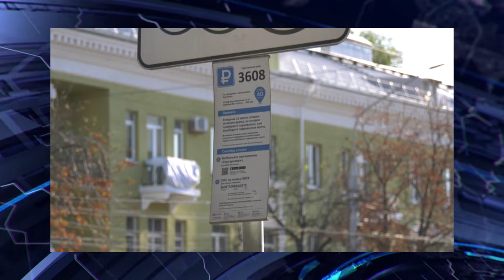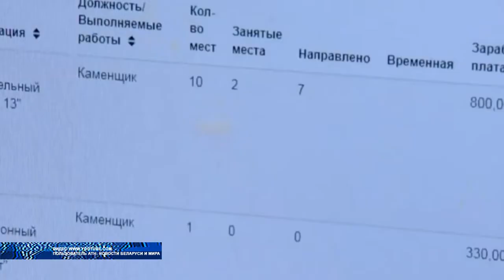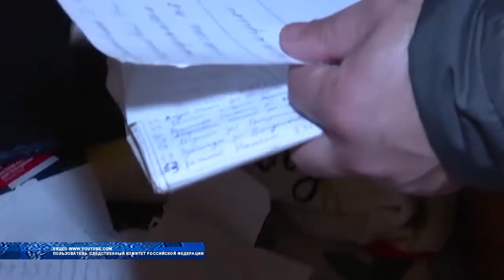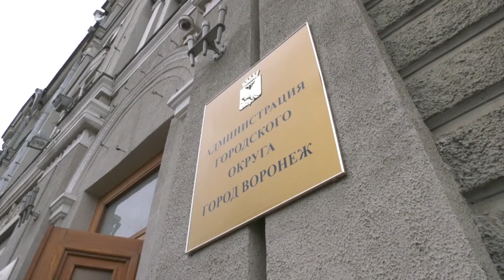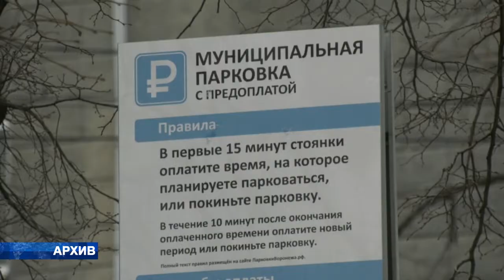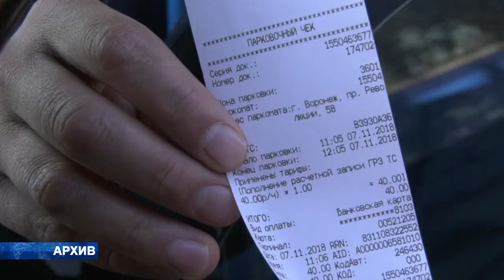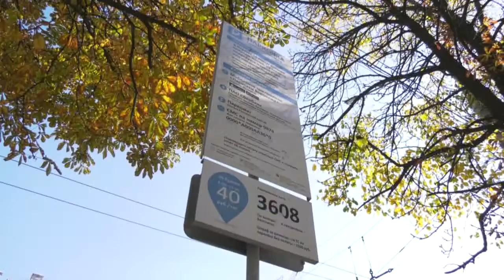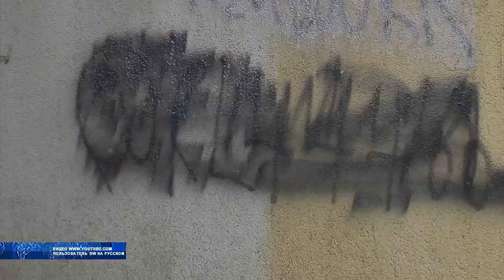Воронеж:События. Факты. Выпуск от 09.10.2019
Темы выпуска:

-Городские власти планируют вывести воронежцев на общегородской субботник, но пока не знают, как это сделать.

-В Воронеже начался отопительный сезон. Уже есть пострадавшие.

-Год платных парковок. Что изменилось после появления на улицах города коммерческих автомобильных стоянок.

Хотите узнать больше? Заходите на наш сайт.